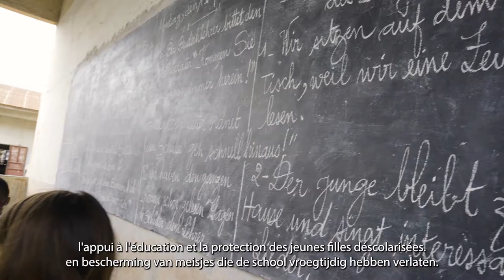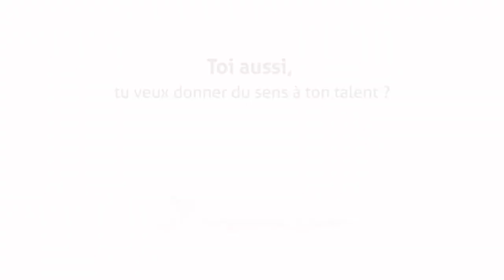Programme Junior: Un jour dans la vie d'Emy (FR/NL)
Rencontre avec Emy, 25 ans. De la Belgique à la Suède, en passant par le Niger, Emy a atterri au Bénin en tant qu'experte junior pour Plan International.
Sa mission pro : appuyer l'éducation et la protection des jeunes filles déscolarisées.